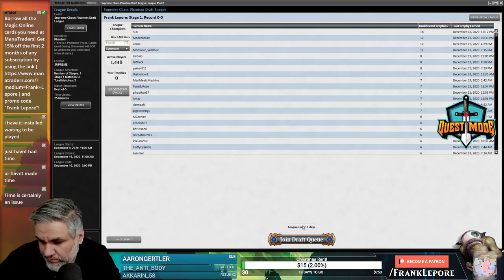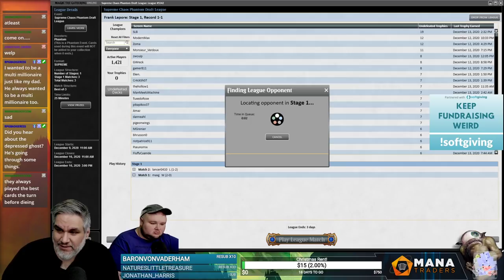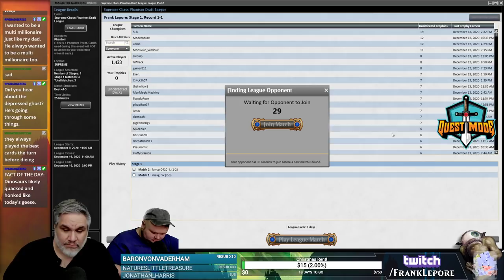Supreme Chaos Draft #7 - 12/14/20 | Magic Online